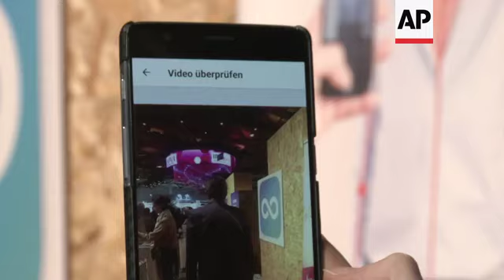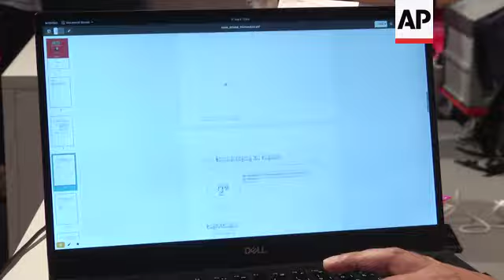AI app analyses people's gait to predict the risk of falls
(9 Sep 2019) LEAD IN:
How much can you tell about someone by their walk? Quite a lot using artificial intelligence.
Germany-based Lindera has created a smartphone app that helps caregivers analyse an elderly person's walk and suggests how likely they are to fall.

STORY-LINE:
The mobility test is designed to prevent falls. For caregivers, it helps them put safeguards in place in case of an increased risk. The information can also be used by insurance companies.
All that's required is a short video of a person's gait, and a quick psychosocial survey on the smartphone app. The AI algorithm then produces a mobility analysis report in a matter of minutes.
"The AI recognition, what it does it it takes video out of a normal smartphone camera, monocular video, and does computer vision algorithm to measure the skeleton of the people, every joint, in a three dimensional space coordinates and for frame by frame," explains Arash Azhand from Lindera.
"And then after that, we calculate from this joint positions, step lengths, step height, velocity, angles of different body parts and can use these guage parameters to forecast prevalence for falling."
Azhand says it will help keep elderly people safe and perhaps cut down on the money insurers spend on preventable trips and falls.
"It will keep people safe because it's well integrated into the care professional area, it gives the care givers the possibility to use it like a tool that helps them to help senior people," he says.
Berlin's IFA consumer electronics show is set to run till 11 September.